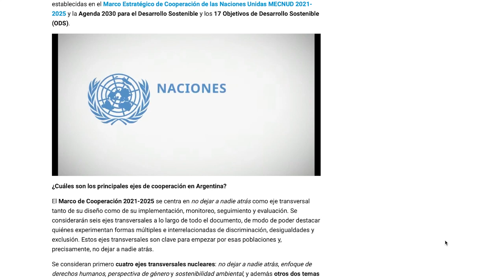TIEMPO DEL INDIVIDUO-HOY: COMPARACIÓN DE DOS DISCURSOS EN LA ONU- BUKELE-FERNANDEZ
Al entrar en la pagina de la ONU, para investigar en qué consiste la Agenda 2030, al final de un video sobre la ONU en Argentina, aparecen en una misma placa dos discursos, uno de Bukele y otro de Fernandez.
Me pareció interesante ponerlos simultaneamente y que cada uno elija cual escuchar. Prestando atención a uno, el otro pasa de segundo plano, permitiendo entender el mensaje del que uno elija.